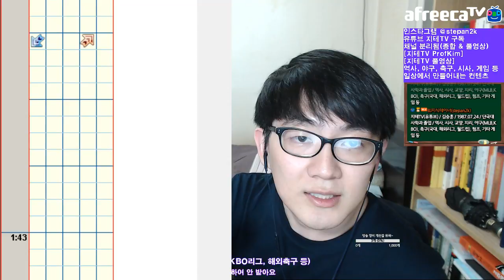[지테TV Live] 펌프 UCS 제작 중 작사가 모드 마타도르 S17 Matador (아프리카TV BJ지식테이너 김승훈 2018.05.08 새벽방송 3부)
이제부터는 펌프 UCS 제작하는 과정 방송 풀 영상을 유튜브에도 공개할 예정이에요.